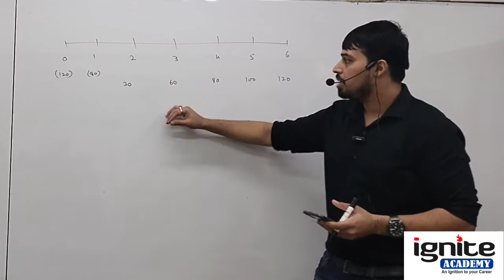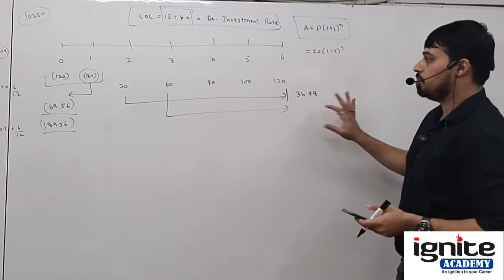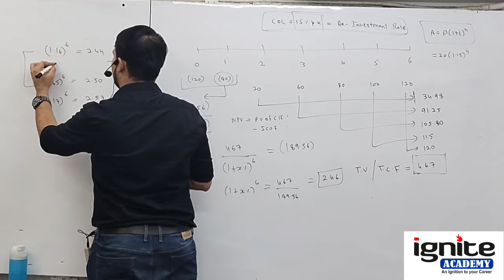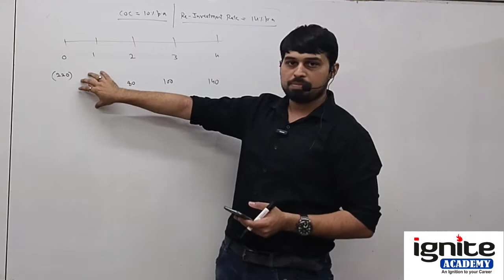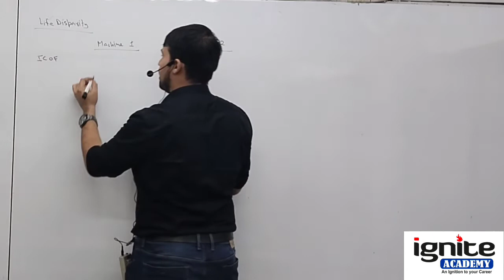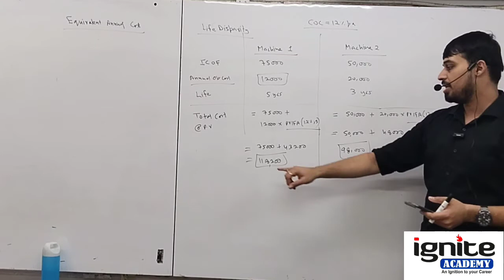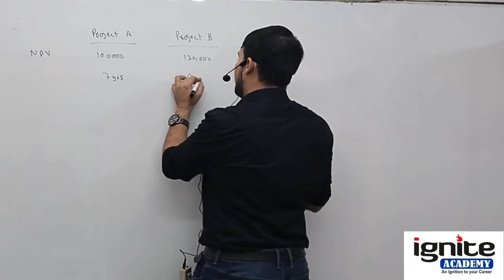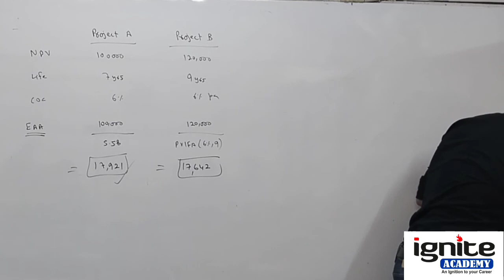CS Executive - FM - Ch. 2 - Capital Budgeting - Lecture 9 - 2022 | Time Value of Money | Annuity